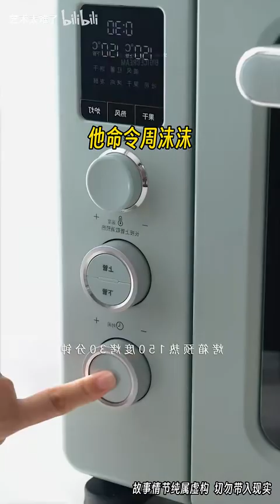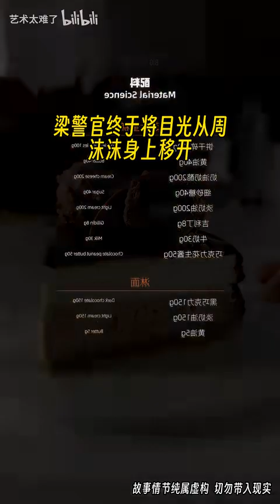【完结文】2016 年夏天，我去了一座小山村支教。后来，警察找到我时，我被关在村长家的猪圈里。我必须靠和肉猪抢几口粮食，才能维持生命。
视频内容：制作美食